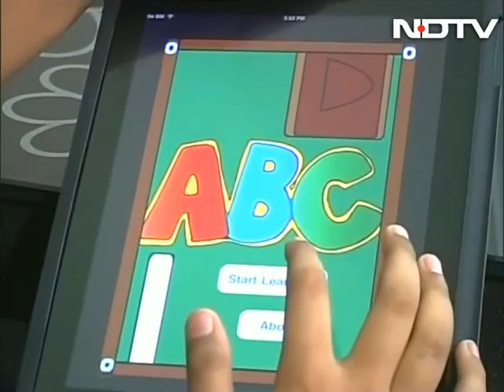Meet the country's youngest apps programmers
Three of the apps developed by Chennai's Shravan, 14, and Sanjay, 10, are already in iPads and iPhones.